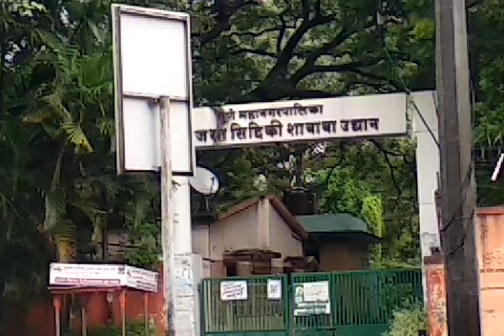Machhi Garden & Hazrath Siddique Shah Baba Udyan, Camp Pune